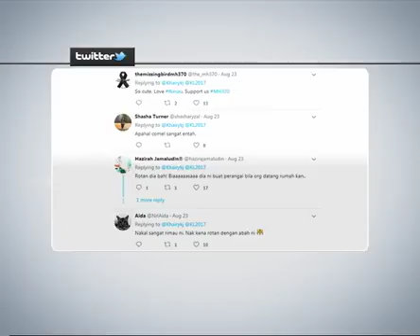Aksi 'sweet' maskot Rimau Malaysia dan Nila Singapura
Maskot Singa comel dari negara Singapura itu dilihat berpelukan dengan maskot rasmi Malaysia temasya Sukan SEA ke-29, Rimau.

Rupanya kisah Rimau tidak terhenti dengan kemesraannya dengan Nila.